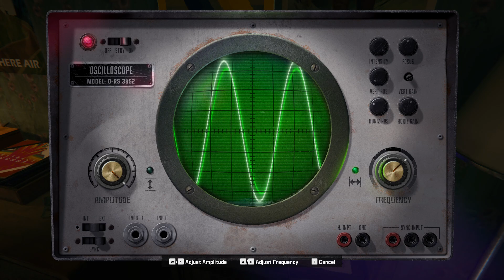Safehouse All Puzzles and Safe Code Full Guide (Boiler, Piano, Safe Code) Call of Duty: Black Ops 6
00:00 - Piano Puzzle
00:56 - Boiler Puzzle
01:42 - Keypad Puzzle
02:33 - Hack Computer
03:42 - Get Key
04:11 - Search Locker Code
05:11 - Crack Safehouse Locker